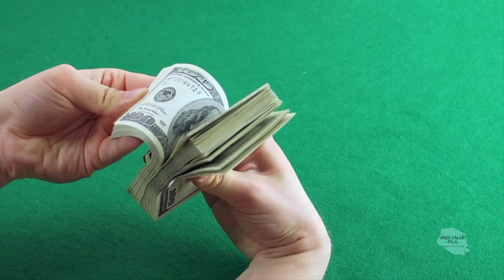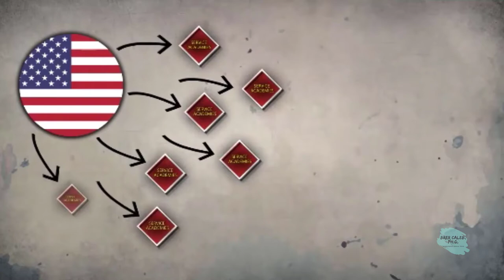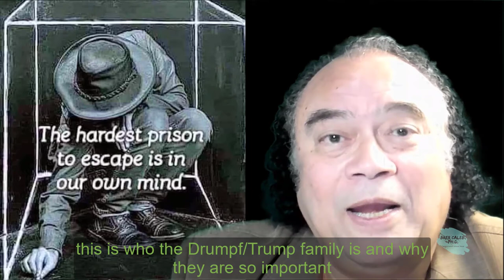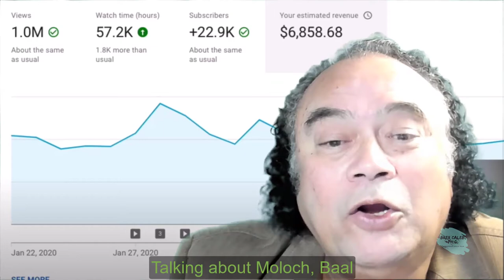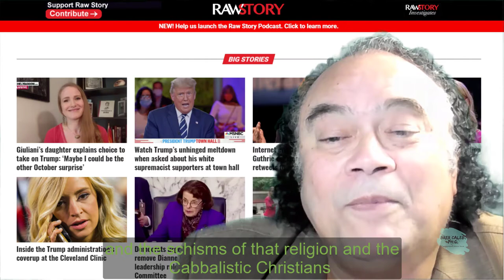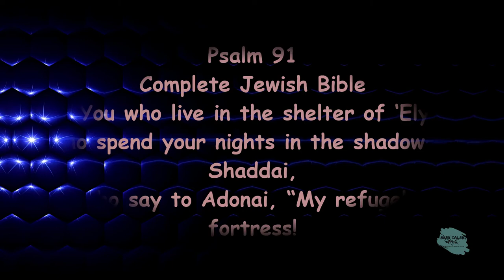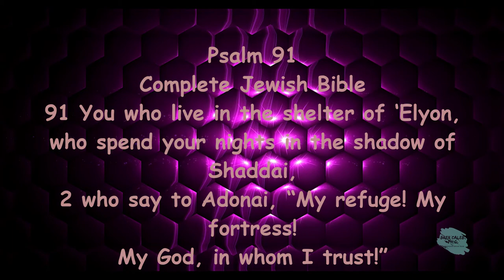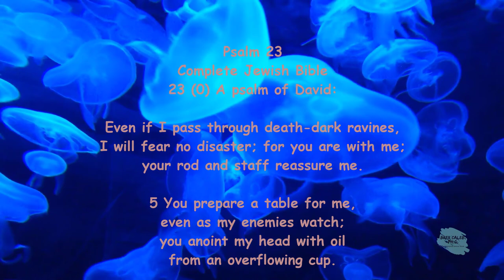Restorative Justice II Show your True Colors/Support Brer Caleb, Ph.D.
RESTORATIVE JUSTICE II SHOW YOUR TRUE COLORS/SUPPORT
If you are a Jew, Muslim, Christian, an Evangelical, or just a Politician YOU NEED TO HEAR THIS

Change can be a scary concept, but we have all had to endure the last half-year of 2020. And though it can be overwhelming, it is best to accept the Change and make the best of it. The most important step to pay approval is wisely educating yourself on the subject. My awakening and quest for truth began when I learned more about the court proceedings between 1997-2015 in the Canadian court system. It started with a unique understanding of the law contrary to the teachings at the university level as I descended into the rabbit hole. You might wonder what I found in the rabbit hole? You wonder about a Long hauler syndrome. To give you an example of What It Means to Be a Coronavirus "Long-Hauler." A lingering symptom of COVID-19 In the ever-evolving story of coronavirus (COVID-19), along comes to another plot twist - people experiencing symptoms of the illness for many weeks or even months after having it. Cleveland Clinic is a non-profit academic medical center.

We talked about the ADD and ORD before, though physically there is a difference since one comes at birth. ADD is a brain disorder that affects how you pay attention, sit still, and control your behavior. Like all mental disorders, Attention-Deficit/Hyperactivity Disorder results from a combination of genetic and environmental risk factors. Several studies have shown that a small molecule responsible for communication between neurons—dopamine—plays an important role in attention, task orientation, and action.
ORD often has the same results as ADD but often comes through the manipulation of PMS. Not to confuse for it stands for P-Politics, M-Money, and S-Spirituality or Religion.

RESTORATIVE JUSTICE WITH THE SOURCE OF ALL LIFE
I noticed a seemingly never-ending parallel network and intersecting tunnels with the truth were damaged and a false reality put together. It was not just a case of nuanced perceptions, but utter lies and distortions of truth. Back to basics -
Evangelical writer William E. Blackstone "organized the first Zionist lobbying effort in 1891. He recruited J. P. Morgan, John D. Rockefeller, Charles B. Scribner, and other financiers to underwrite a massive newspaper campaign for establishing a Jewish state in Palestine. "Today, the preaching's of hoodwinked but media-supported evangelical Christian Zionists have convinced Christian community support, and linked combatants — contrary to the Prince of Peace.

Joined Lips: Does it matter if you are a Jewish, an Evangelical Christian, or a Non-Believer Prodigal Son or Daughter? The answer is NO, and that is the sneaky problem. It started with the publication of Scofield's Reference Bible. Cyrus Scofield, known as a forger, felon, and trained lawyer. Hired by the Rothschilds to write this dispensational reinterpretation of biblical events and Christian doctrine."